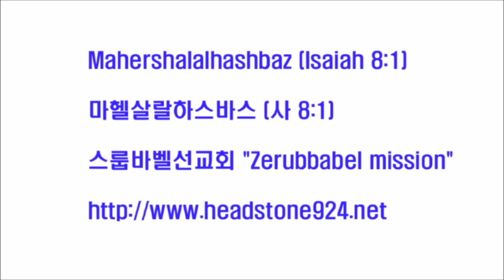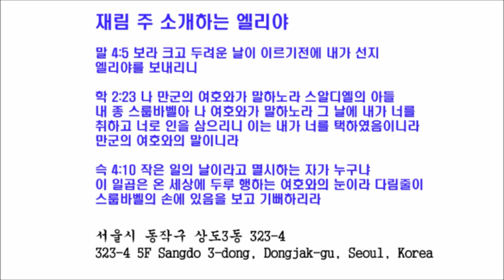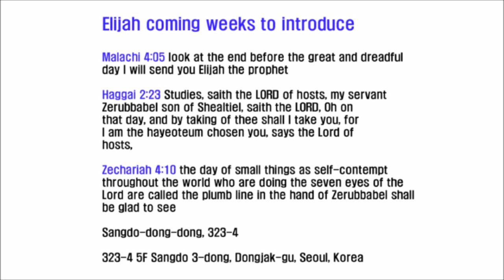스룹바벨 선교회 20140611 D 요한계시록9장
[성회 설교 수 새벽] 요한계시록 9장 : 악마득세(惡魔得勢) 2014/06/11 Wednesday Dawn

Mahershalalhashbaz (Isaiah 8:1)

히브리어(Hebrew) ‎: מַהֵר שָׁלָל חָשׁ בַּז

323-4 5F Sangdo 3-dong, Dongjak-gu, Seoul, Korea